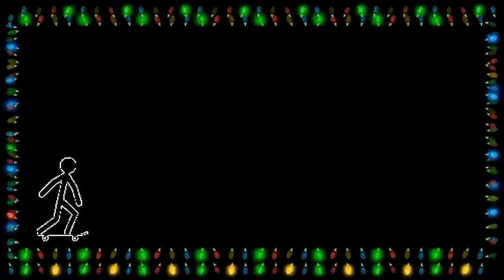MY BEST SKATEBOARDING 2020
its been a great year here is my best of 2020 hope y'all enjoy all the skateboarding tricks I have learned.

Music